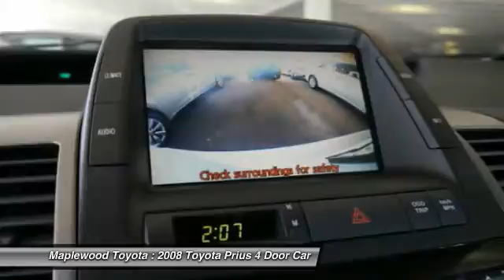2008 Toyota Prius Maplewood, St Paul, Minneapolis, Brooklyn Park, MN Z2270A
Maplewood Toyota
2873 US-61

Maplewood Toyota
2873 US-61

New Arrival! CarFax 1-Owner, This 2008 Toyota Prius will sell fast -Auto Climate Control New Battery, Tires Rotated, Oil Changed, New Wiper Blades, Multi-Point Inspected, and Vehicle Detailed ABS Brakes -AM/FM Radio Based on the excellent condition of this vehicle, along with the options and color, this Toyota Prius is sure to sell fast. -Front Wheel Drive -CARFAX 1-Owner Multi-Point Inspection New Battery Oil Changed and many other amenities that are sure to please.